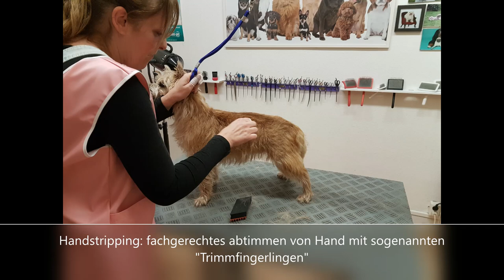Trimmseminar_Trimmschulung_Trimmen lernen_ Trimmfortbildung_Hundesalon Lilly Köln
Fachgerechtes Trimmen von drahthaarigen / rauhaarigen Hunden erlernen im Hundesalon Lilly. Trimmschulung, Trimmseminar, Trimmfortbildung. Im folgenden Video sehen Sie Frau Simone Loeh, Betreiberin eines Hundesalons in Mönchengladbach, während Ihrer 2 tägigen Einzelcoaching Trimm Schulung im Hundesalon Lilly Köln.
Ausbildungsstätte für Hundefriseure / Ausbildungsstätte für Groomer / Schule für Hundefriseure Köln

Bis dahin, Lilly